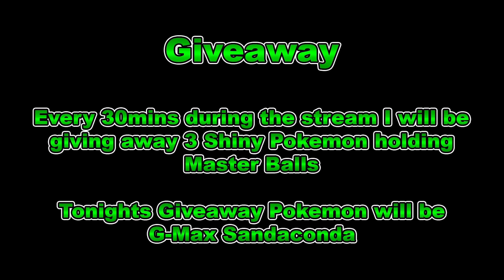Wednesday Shiny G-Max Charizard Raid and Giveaway Preview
Tonight's Raid will be G-Max Charizard
Square Shiny
6IV
Timid Nature
Solar Power Ablity

We will also be giving away "Shiny G-Max Sandaconda" holding "Master Balls" every 30mins to our Discord members.

All raids are setup using Smogon.com as a reference.